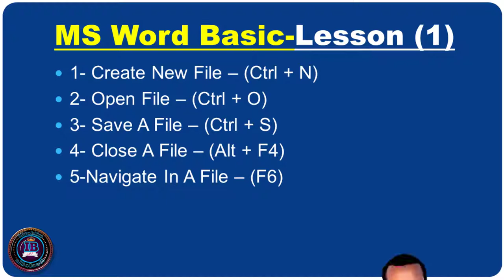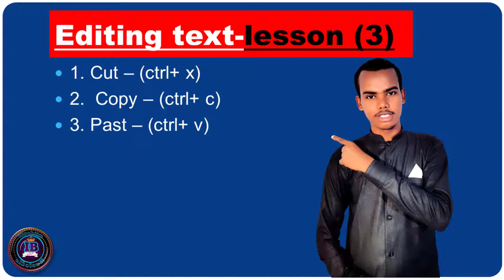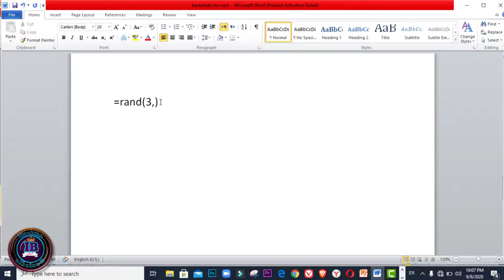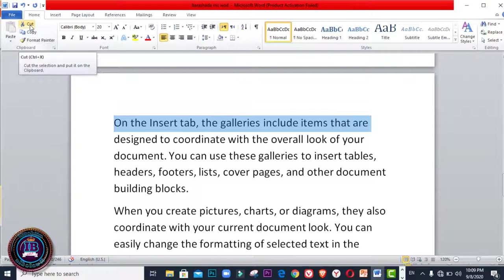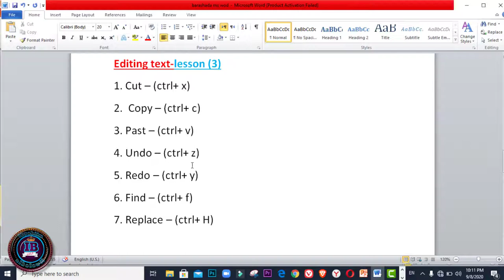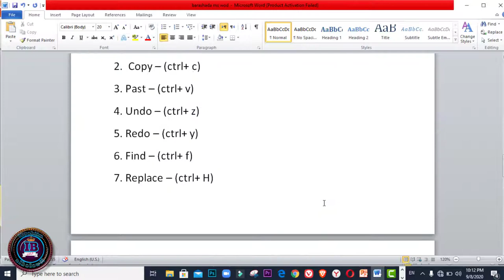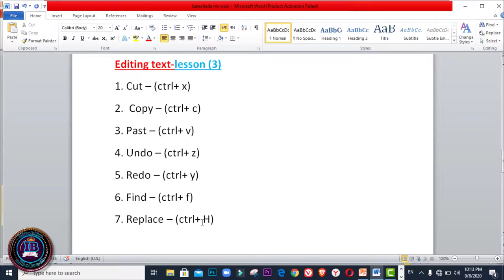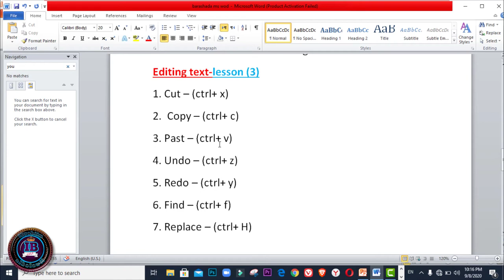3 - Barashada MS word-editing text sida qoraalka loo maa mulo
waa casharkii 3aad ee barashada ms word Document.